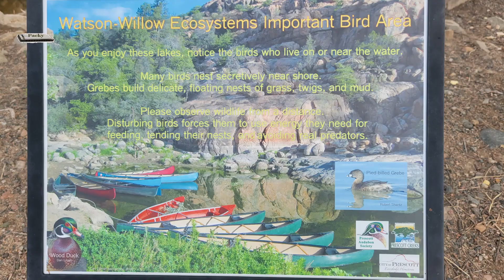Prescott Arizona to Point of Rocks RV Campgrounds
2 Day trip with our Aliner Scout lite to Prescott, Arizona September 28th to September 30th. Video contains Point of Rocks RV Campgrounds, walk to Watson Lake, and Whiskey Row. End of video I jam at the Jersey Lilly with house band.